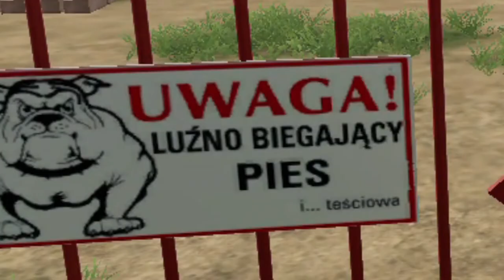Prezentacja maszyn i praca pługiem 🛒| Od Biedaka do Kozaka #01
Witam w nowej serii pt. Od Biedaka do Kozaka. W tej serii prowadzę małe gospodarstwo role które z czasem zmieni się w gigantyczne gospodarstwo
*Rozwiń*

Nagranie przy pomocy
Xbox Game Bar